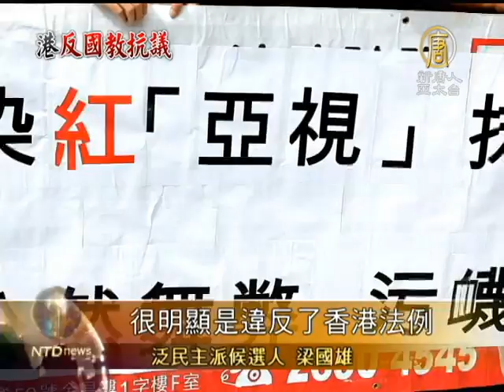【中國新聞_反洗脑今日热点】亞視染紅 抹黑反洗腦學生惹公憤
【中國新聞】亞視染紅 抹黑反洗腦學生惹公憤 (NTDAPTV)
由中資控股的香港亞洲電視9月3日播出新聞焦點，批評反對國民教育科的學生是破壞香港者的"棋子"， 被政黨利用，有關言論激起公憤。截至週四為止，香港通訊事務管理局已經收到4萬宗投訴，有政黨也到廉政公署抗議。【新唐人亞太台2012年9月7日訊】

近十名社民連成員星期四到廉政公署抗議，批評亞視抹黑學生運動，引起公憤。有長毛綽號的參選人梁國雄還批評，節目指學生是小長毛，有機會觸犯選舉條例。

泛民主派候選人 梁國雄：「針對一個候選人來說，很明顯是違反了香港法例。」

而在政府總部前的反洗腦集會上，也有觀眾手持反對亞視的圖片。廣管局表示，直到周四投訴亞視的電郵已經超過4萬。

據知此節目由中共喉舌《大公報》前執行總編輯、現任亞視副總裁雷競斌主導，亞視新聞部總編輯馮兆寧因不想配合其指示，4日閃電遞出辭呈。

新唐人記者梁珍在香港報導